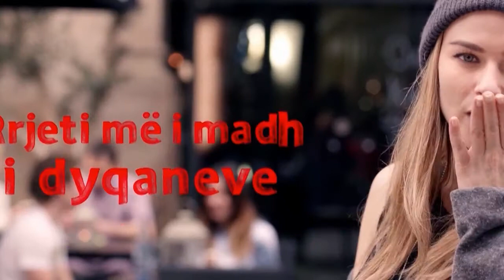A1 Report - Zgjedhjet dhe kominikimi ( 20 Prill 2015 )